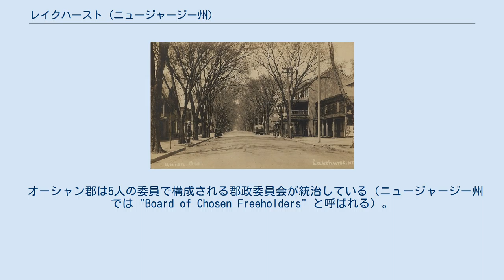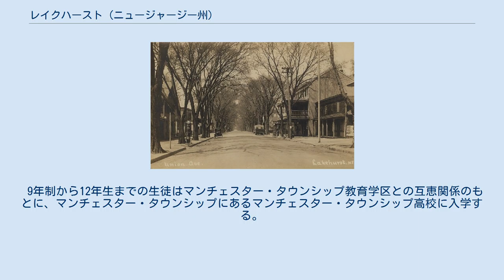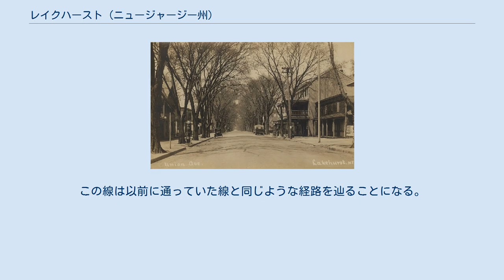レイクハースト (ニュージャージー州)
オーシャン郡_(ニュージャージー州)
レイクハースト（英: Lakehurst）は、アメリカ合衆国ニュージャージー州の中部、オーシャン郡にあるボロである。
2000年国勢調査での人口は2,654人であり、2000年の2,522人からは132人、5.2%増加し、1990年の3,078人からは424人、13.8%減少だった。
 レイクハーストは1921年4月7日のニュージャージー州議会の法によりボロとして法人化された。
これは1921年5月24日に実施された住民投票の結果に基づき、マンチェスター・タウンシップから分離したものだった。
 レイクハーストは 北緯40度00分47秒 西経74度19分13秒 / 北緯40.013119度 西経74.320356度 / 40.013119; -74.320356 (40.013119,-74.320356)に位置している。
 町にあるホリコン湖は1942年に、公共事業促進局がトムズ川のハリケーンとブラックス各支流にホリコンダムを建設することで造られた人造湖である。
 レイクハーストの気候は暑く湿気た夏と、概して温暖から冷涼な冬が特徴である。
ケッペンの気候区分では温暖湿潤気候、略号は "Cfa" となる。
 ユニオン・アベニュ、1910年頃 レイクハーストの町が最初に国際的名声を得たのは、20世紀への変わり目にリゾート町としてだった。
1898年にパイツリー・インが開業していた。
1911年町にあったロープ工場が火災になり、消防団が結成されることになった。
 ドイツのフランクフルト・アム・マインを出発したツェッペリン飛行船ヒンデンブルクが、1937年5月6日、レイクハースト海軍飛行場で爆発・炎上する事故が起こった。
 レイクハーストはニュージャージー州の自治体の中で「ボロ」の形態で統治されている。
1人のボロ長と6人の委員で構成されるボロ委員会があり、全てボロ全体を選挙区に選ばれている。
ボロ長は有権者から直接選挙で選ばれ、任期は4年間である。
ボロ委員の任期は3年間であり、毎年2人ずつが改選される。
 レイクハーストはアメリカ合衆国下院ニュージャージー州第4選挙区に属している。
州議会では第10選挙区に入っている。
2010年国勢調査の結果を受けて、2011年に選挙区の調整が行われた結果が上記のとおりであり、それ以前はアメリカ合衆国下院ニュージャージー州第9選挙区に属していた。
 オーシャン郡は5人の委員で構成される郡政委員会が統治している（ニュージャージー州では "Board of Chosen Freeholders" と呼ばれる）。
郡全体を選挙区に選出される。
毎年1人ないし2人が改選される。
毎年1月の会合で支配人と副支配人を互選する。
 2011年3月23日時点で、レイクハーストには有権者が1,373 人登録されており、その内254 人（18.5%）は民主党、295 人（21.5%）は共和党、823 人（59.9%）は無党派だった。
他の政党で登録したのは1人のみだった。
2010年国勢調査の中で、人口の51.7%が有権者登録しており、18歳以上の場合は72.2%だった。
 2008年アメリカ合衆国大統領選挙では、共和党のジョン・マケインは459票、49.5%、民主党のバラク・オバマが443票、47.7%を獲得し、その他の候補が16票、1.7%だった。
登録有権者数は1,521 人、総投票数928、投票率は61.0%だった。
 2004年では、共和党のジョージ・W・ブッシュが518票、58.8%を得て、民主党のジョン・ケリーの351票、39.8%を上回った。
その他の候補は12票、0.8%、登録有権者数は1,427 人、投票数881 票、投票率は61.7% だった。
 2009年ニュージャージー州知事選挙では、共和党のクリス・クリスティの371票、65.0%、民主党のジョン・コーザインが145票、25.4%、独立系のクリス・ダゲットが42票、7.4%、その他の候補者hが6票、1.1%だっ...